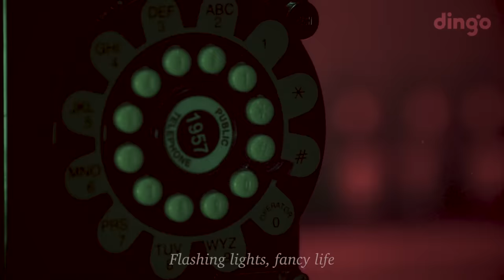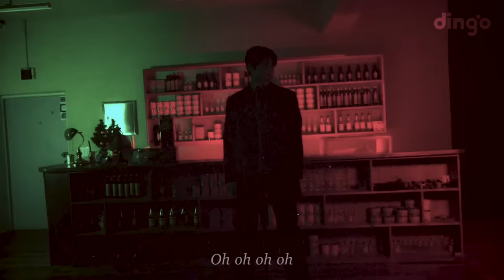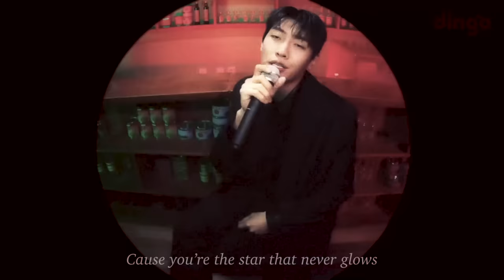[DGG PRESENTS] Shaun X Jeff Satur - Steal the Show | K+POP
I want you to steal the show🎵
듣자마자 내 마음도 steal 해버린 두 남자, 이 조합 실화냐...?🙉🔥

💿Shaun x Jeff Satur - Steal The Show

Jeff footage: Ra-V